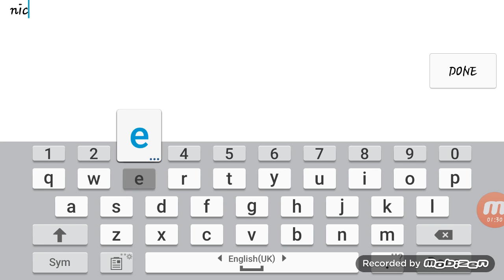*Geometry Dash* Nostalgy - F3lixsram